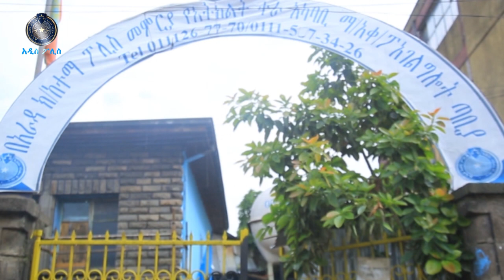የተሰረቀ ሞባይል ስልክ ተቀብሎ የሚገዛው ግለስብ ተያዘ 15.11.2015 ዓ.ም